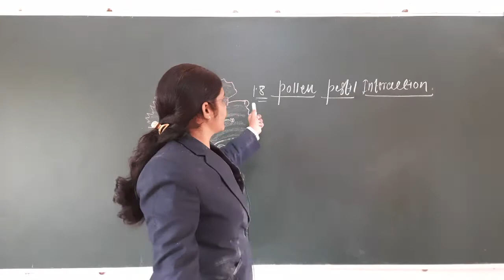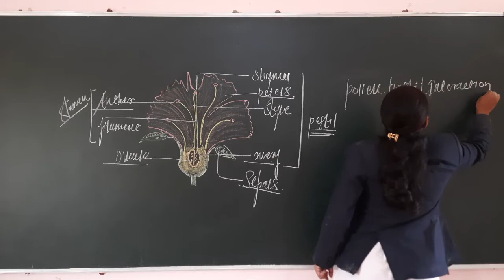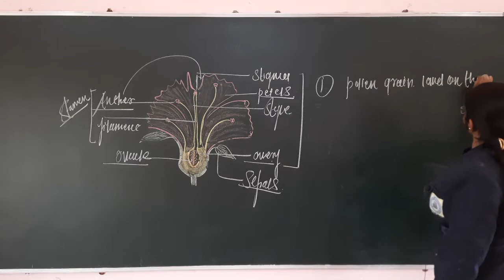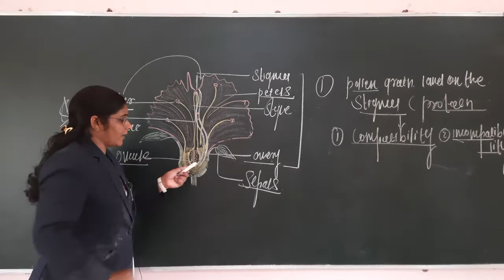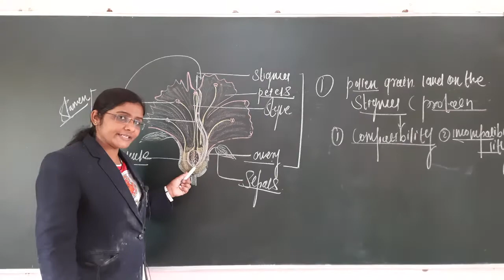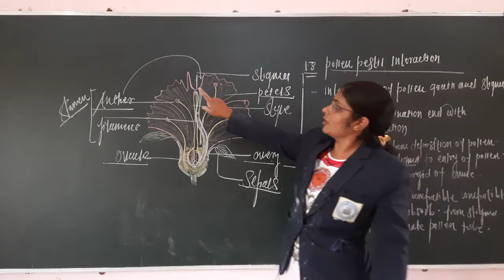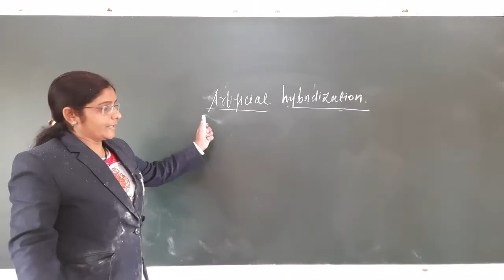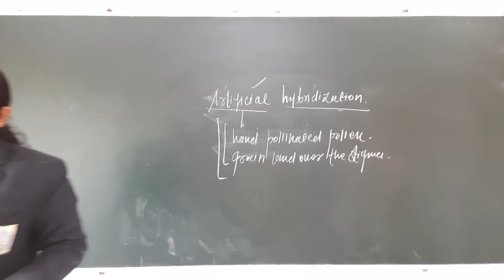Reproduction in Lower and Higher Plant | BIOLOGY | Class-12th | Sanskar Academy